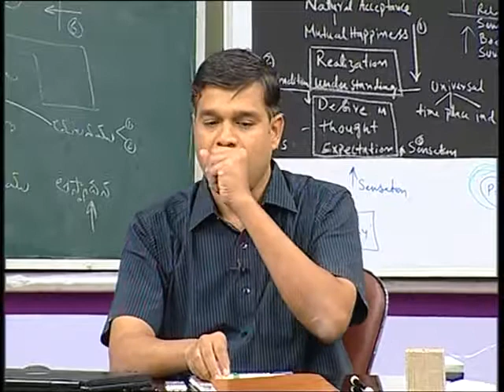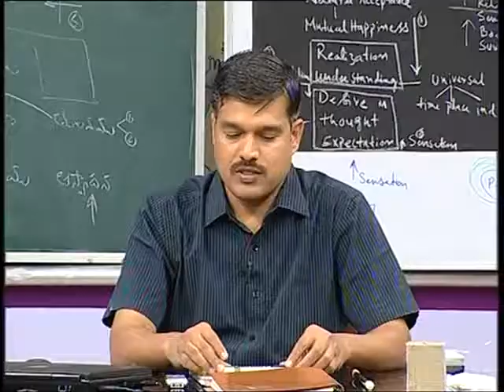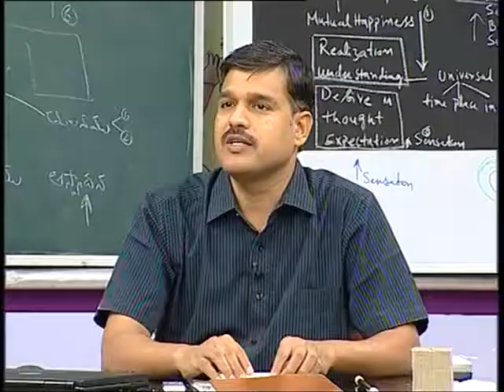punishment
Center for Holistic Development of Human Consciousness